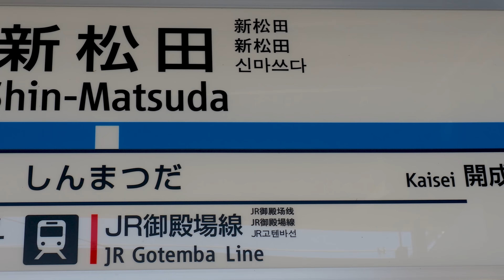KANAGAWA【Cherry blossoms】Matsuda Cherry Blossom Festival 2020 まつだ桜まつり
Nav Sat(GPS)「神奈川県足柄上郡松田町松田惣領2951」or 「西平畑公園」or「松田山ハーブガーデン」
The difference of plum blossoms and cherry blossoms.

橋本忍「日本の風景にナレーションなんていらないんだよ」（映画『砂の器』上映の後で）